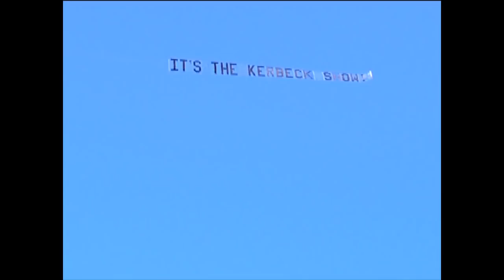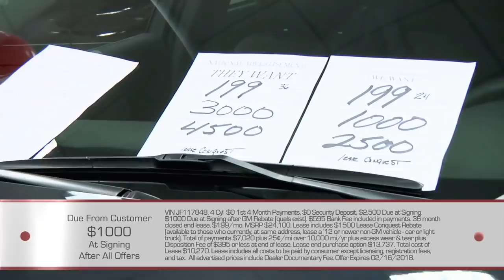The Kerbeck Show: 02/10/2018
The Kerbeck Show features Charlie Kerbeck ("the world's friendliest car dealer"), Lindsey Petrosh (Miss New Jersey 2012), Randy Bayard, Sammy "the Teddy Bear," and Harry Boyer, as they divulge up-to-the-minute savings for their incredible inventory of Cadillacs, Corvettes, Chevrolets, Buicks, and GMCs. Please visit us at KerbeckAtlanticCity.com or by taking the Atlantic City Expressway to Exit 2 in Atlantic City, NJ. We can't wait to meet you!  Remember...Life isn't always fair but Kerbeck is.